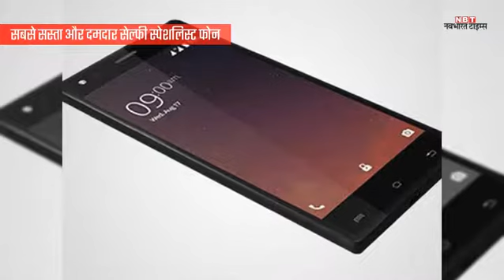सस्ते में दमदार सेल्फी स्पेशलिस्ट फोन है XOLO era 3X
भारत की सबसे अच्छी और सबसे लोकप्रिय हिंदी न्यूज़ प्रकाशक जो न केवल
       ताज़ा खबर - समाचार को आप तक पहुँचाती है, बल्कि वह हर दिन के सभी प्रासंगिक प्रश्नों पर संवाद और बहस में पाठकों को शामिल करती है।